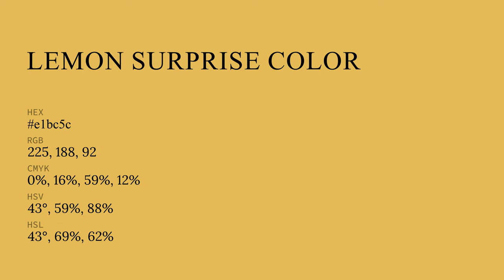Lemon Surprise color e1bc5c hex color - Yellow color - Cool color e1bc5c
What color is Lemon Surprise ? e1bc5c hex color - Yellow color - Cool color e1bc5c

Hex e1bc5c Color Code is also known as Lemon Surprise color.

Hex e1bc5c Color code in RGB color code model is created after adding 88.24% red color, 73.73% green color and 36.08% blue color.
Hex e1bc5c Color code in CMYK color (process color) code model is generated after subtraction of 0% cyan, 16% magenta, 59% yellow and 11% black.